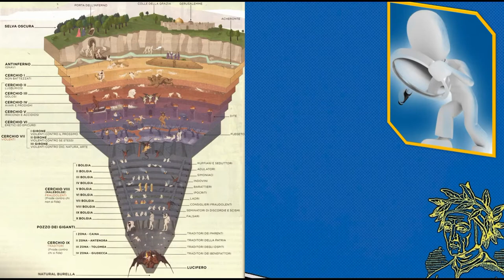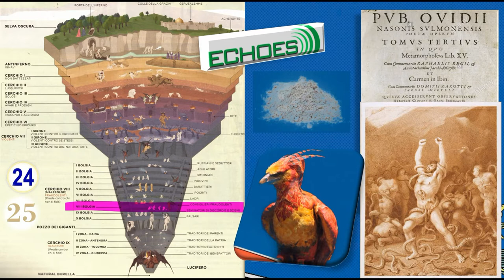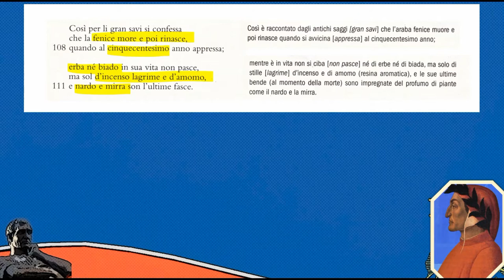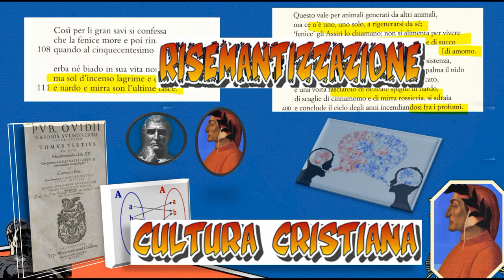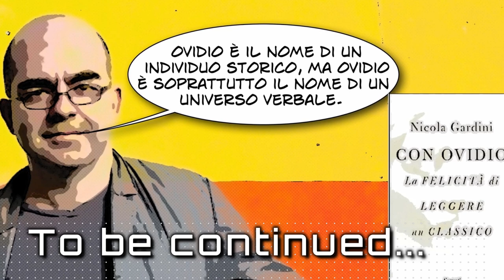Dante e Ovidio (2)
Secondo di quattro video dedicati al rapporto di Dante con Ovidio e alla presenza pervasiva delle Metamorfosi nella Divina Commedia. I video sono frutto della rielaborazione di una conferenza sul tema tenuta a Ravenna nel 2018 dal prof. G. Ledda, docente di Letteratura italiana e Filologia dantesca presso l'Università degli Studi di Bologna: